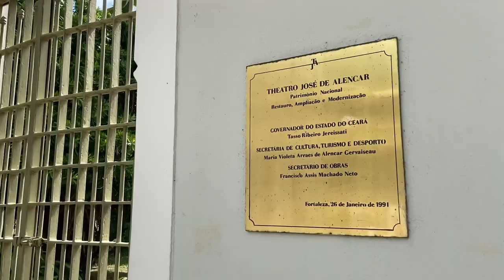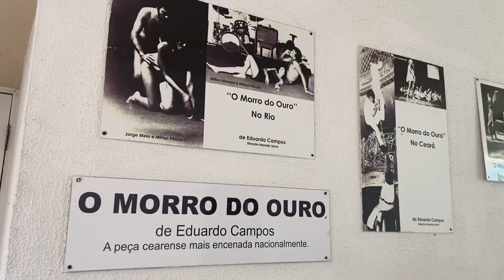VOCÊ CONHECE O THEATRO JOSÉ DE ALENCAR EM FORTALEZA? Passeio turístico no Centro de Fortaleza (VLOG)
Hoje a dica de viagem para Fortaleza é pra você que procura o que fazer em Fortaleza, o que visitar em Fortaleza, qual passeio cultural fazer, ou passeio baratinho também, visitei o Theatro José de Alencar, patrimônio histórico do Ceará que fica no Centro de Fortaleza, a visitação é guiada e custa 10 reais (inteira) e 5 reais (meia), dura em média 40 minutos, e durante a visita você escuta várias histórias sobre a construção, inauguração e sobre quem foi José de Alencar, perfeito para quem vai viajar para o Ceará e quer levar um pouco da cultura de Fortaleza consigo, não deixa de adicionar no seu roteiro de viagem a Fortaleza em 2022 porque você não vai se arrepender, para se apaixonar logo de cara por esse cantinho, assista esse vídeo e curta muito esse vlog!

SOBRE O CANAL:

Eu sou a Dani, nascida e criada no Ceará e apaixonada por esse lugar, sempre amei Fortaleza, as praias da nossa terra, nossa gastronomia cearense e tudo que o TURISMO NO CEARÁ pode oferecer, então tenho como objetivo levar um pouquinho do nosso Ceará para o mundo inteiro, para bem pertinho de você, que um dia pensa em visitar o Nordeste, e não pode deixar de fora o Ceará, se você quer sempre estar recebendo dicas de turismo no Ceará por aqui, já se inscreve no canal e deixa o like nesse vídeo, depois é só aguardar, porque vem muito conteúdo e dicas bacanas por aí!